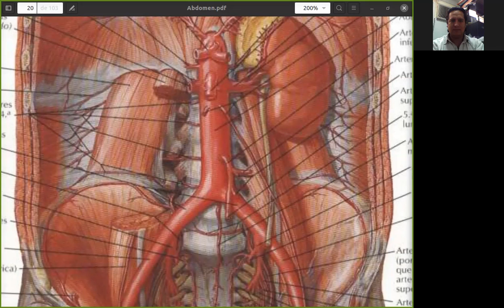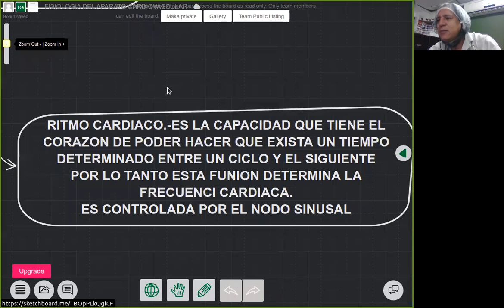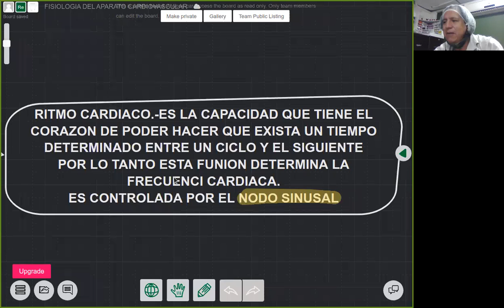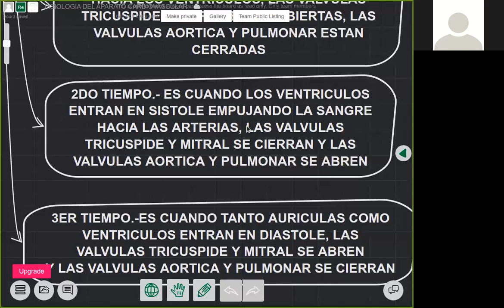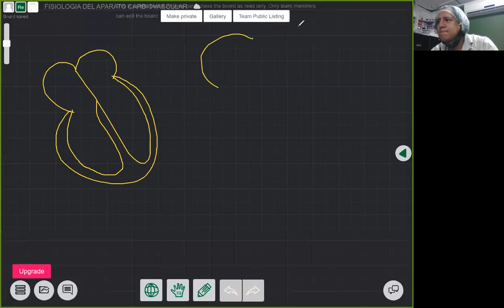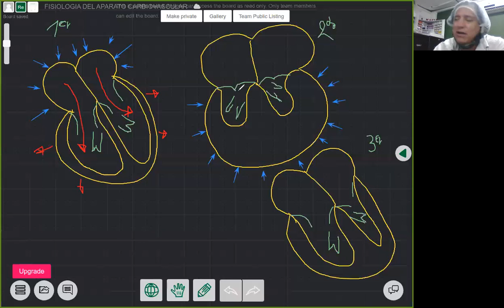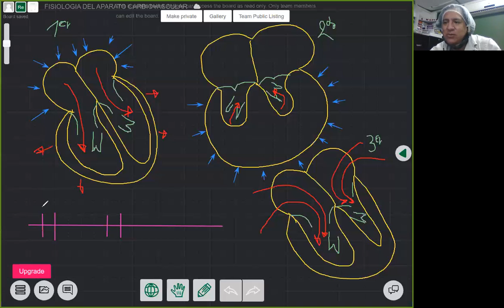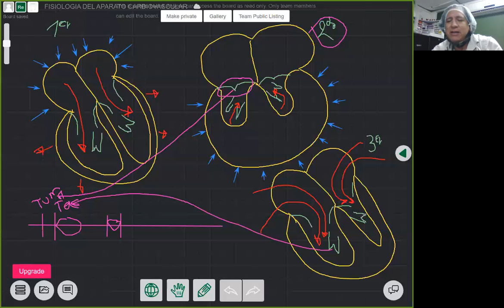clase de fisiologia 16072020 parte 1